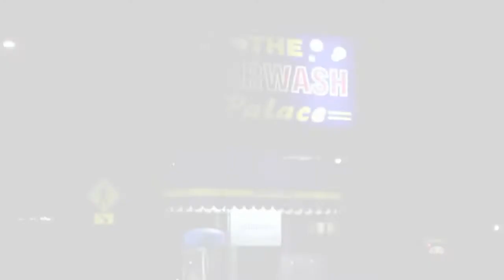T-kewl keep it 100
T-kewl Keep It 100 Scott La Roc Chops Neto J-Solo theonepit x A1 3 Josh hill Dean Ace Of Spades Ready Joe Levi Seattle Washington West Seattle music Car Wash WestSide White Center Chief Sealth Bowlinf Alley Magic Lanes High Point PB Damario Hill Joppo Ranks Spt 17th Block Murder Block Tha West Mind Block Eden Recordselphonsophotography erco ercofilms Nightlife in the town 206 Promo Use only Beats Tkewl1 Skinny